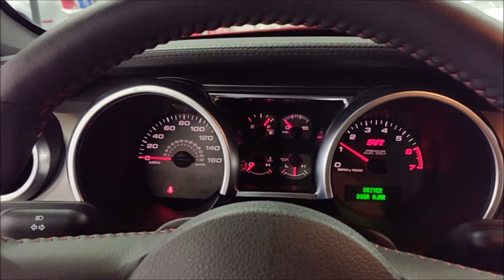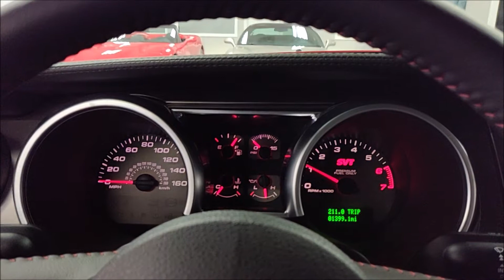2009 Ford Shelby GT500 1 Owner! Only 1300 Miles! 750 HP Ford Racing Whipple!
1 Owner! Immaculate GT500 with only 1300 Miles.  Finished in Torch red with the GT500 Ebony stripe package. Powered by the 5.4L Supercharged V8 engine pumping out 750 HP with a Ford Racing Whipple Supercharger 750hp Super Snake kit! Installed at the Ford Dealership. 4 Piston Brembo brakes! 6-speed manual transmission, 3:31 gears, tuned stainless exhaust with 3-inch stainless Magnaflow cat back mufflers, 18-inch bright machined wheels, black leather Shelby interior package, Shelby rear spoiler, over the top racing stripe, FM/AM/6CD Shaker 1000 sound system with Sirius XM, ambient lightning, HID headlamps, GT500 premium trim package and much more! Complete with original window sticker, books/manuals and much more. 100% Carfax Certified with no accidents or stories. All original. We accept trades and arrange nationwide shipping. Just fully serviced at the Ford dealer with records. Buy smart from Diamond Motorworks!